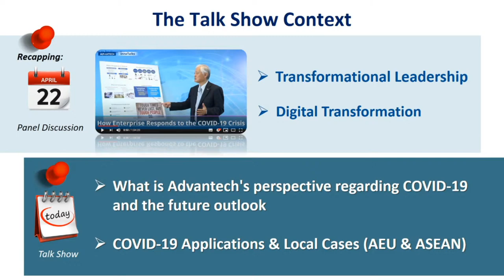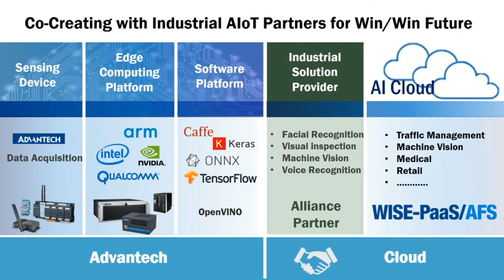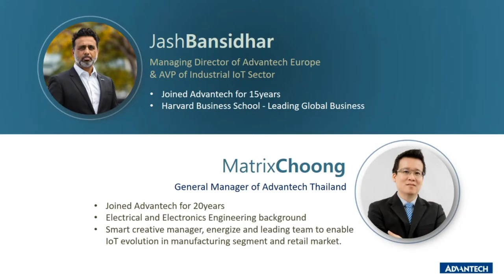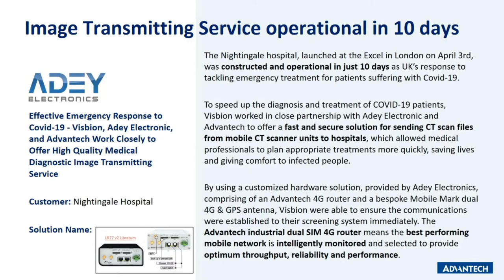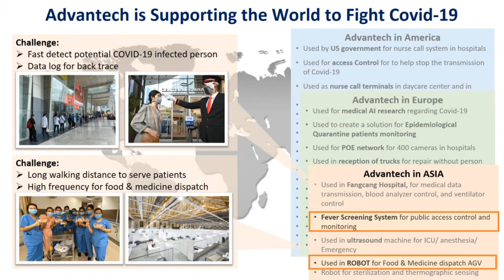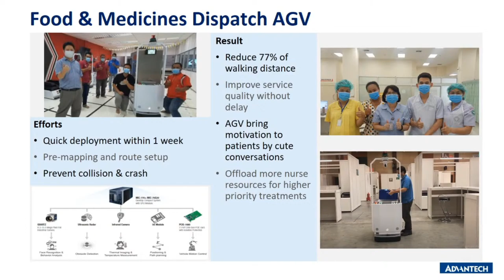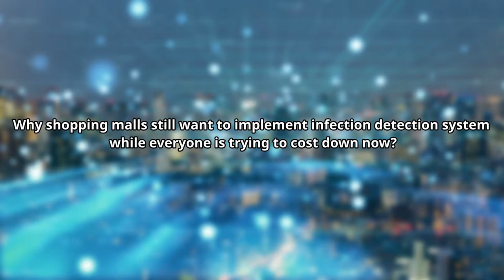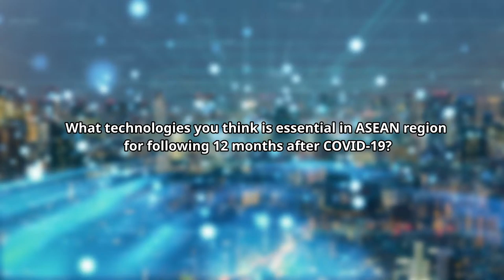【Advantech Live Seminar】The World After COVID-19: Market Trends Under Digital Transformation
【The World After COVID-19: Market Trends Under Digital Transformation】

- Outline -
It will be hosted by Vincent Chang, Senior Director & Sales General Manager of AIntercon Region and Linda Tsai, President of IIoT will be the special guest to share her insight in the post COVID-19 era.
Also Jash Bansidhar, Managing Director of Advantech Europe, AVP of Industrial IoT Sector and Matrix Choong, General Manager of Advantech Thailand will represent Advantech Europe and Advantech Thailand to share more local COVID-19 IIoT applications.

- Speakers -
Vincent Chang, Senior Director & Sales General Manager of AIntercon Region, IIoT Group
Linda Tsai, President of IIoT
Jash Bansidhar, Managing Director of Advantech Europe & AVP of Industrial IoT Sector
Matrix Choong, General Manager of Advantech Thailand